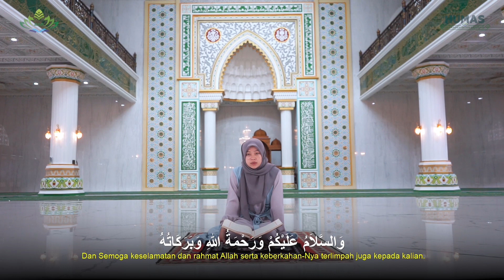Teman | Handayani - QS. Al-Anbiya Ayat 30-35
Pembacaan Ayat Suci Al-Qur'an di acara Teman (Tenang Membaca Al-Qur'an)
hari ke 7 Ramadhan 1444 H
Oleh  Handayani - QS.  Al-Anbiya Ayat 30-35

Instagram - TikTok - Twitter : @uinradenintan
Facebook & Youtube : UIN Raden Intan Lampung